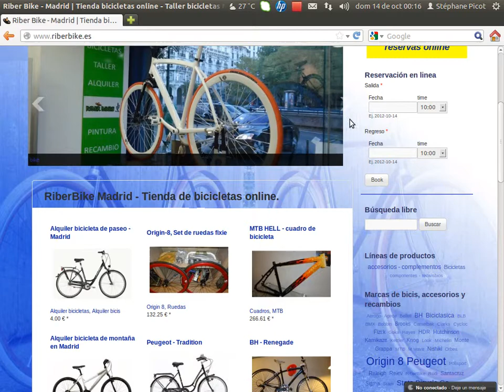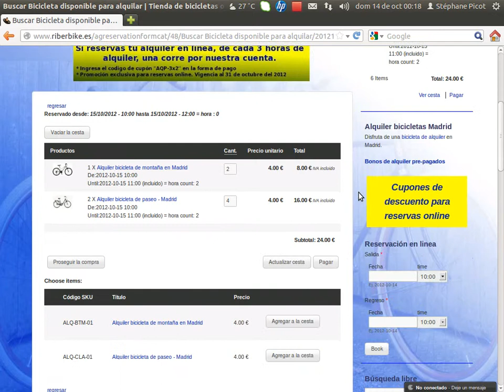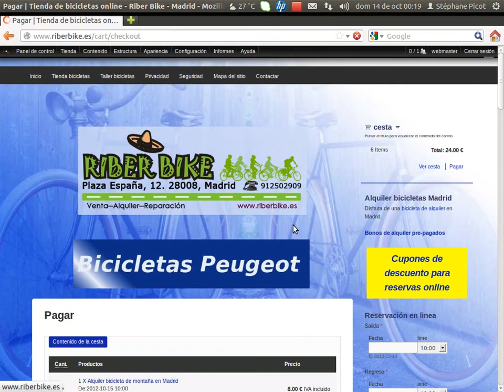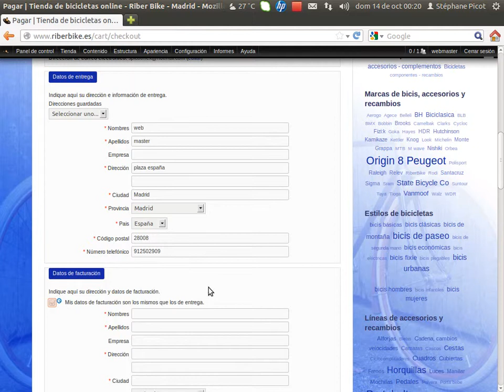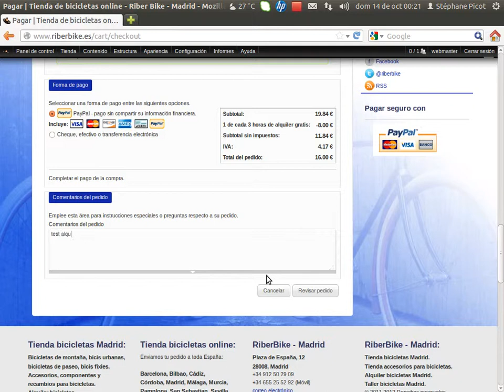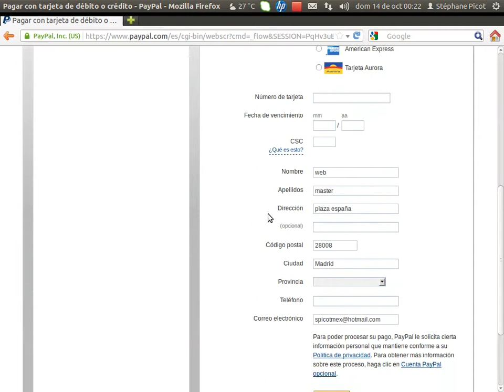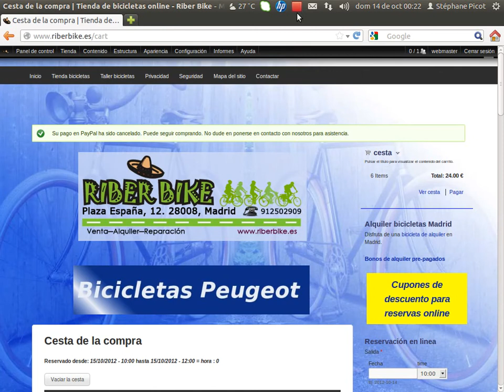¿Como hacer una reserva de alquiler de bicicletas en Riber Bike Madrid?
Método paso a paso para reservar y pagar el alquiler de una bicicleta en línea en la tienda de bicicletas online Riber Bike Madrid